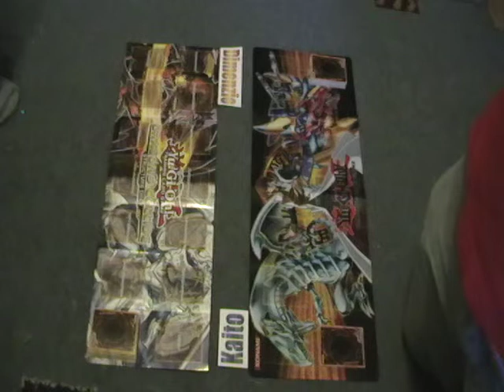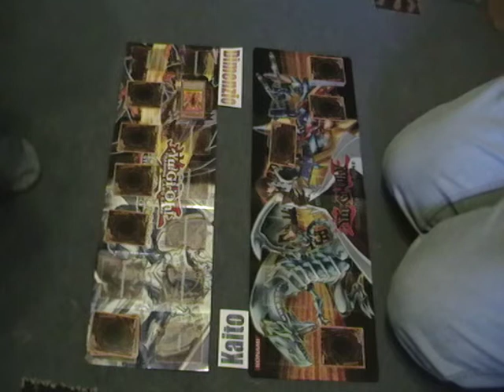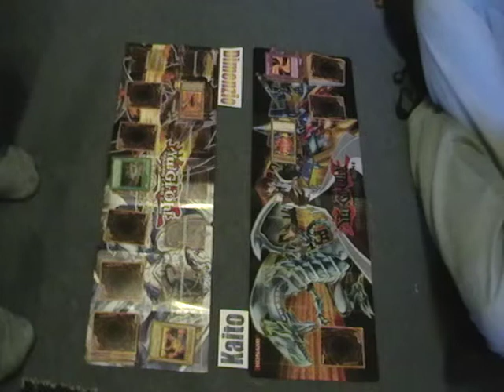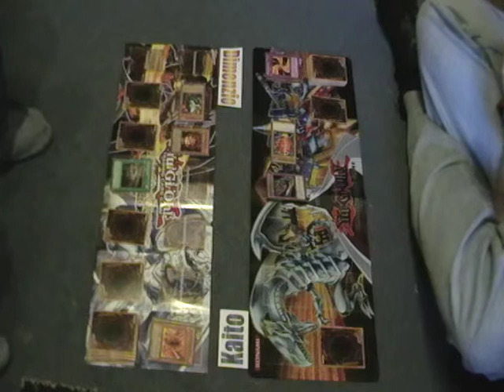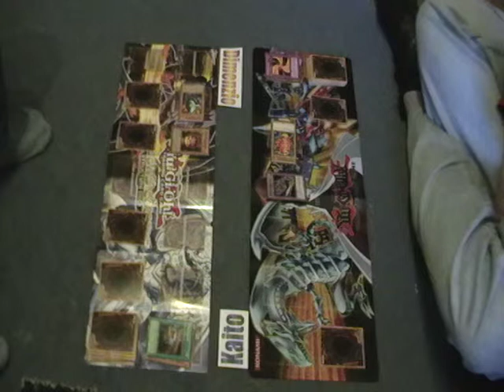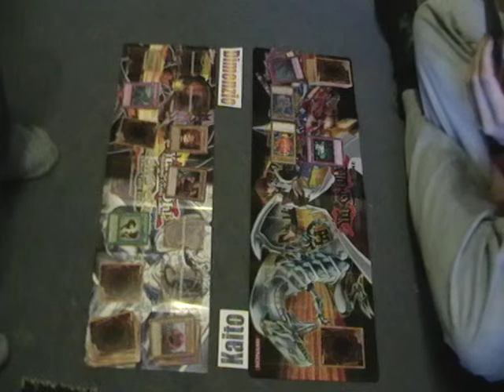Yu-Gi-Oh Karten-Duell Part 1: Dimenzio vs. Kaito Teil 1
Hier liefern wir uns ein reales Yu-Gi-Oh Karten-Duell, Dimenzio vs. Kaito.
Wer wird gewinnen, dann schaut euch diesen Part sowohl auch den nächsten Part an.